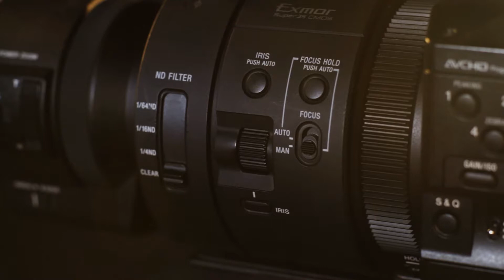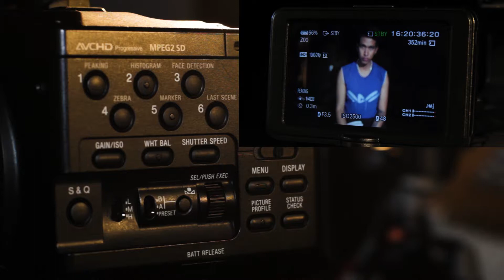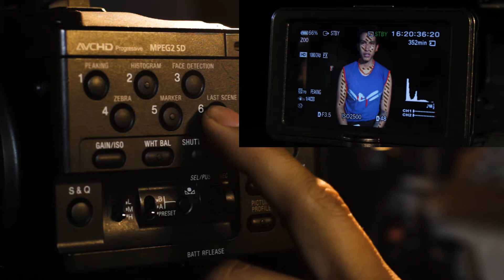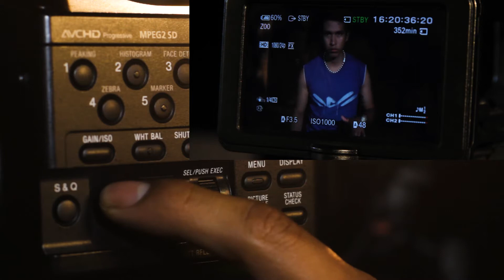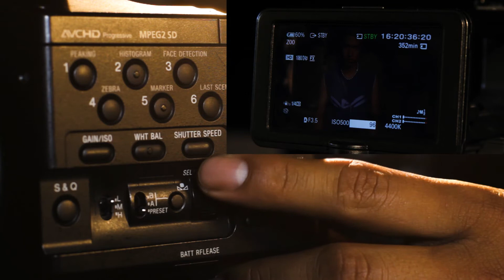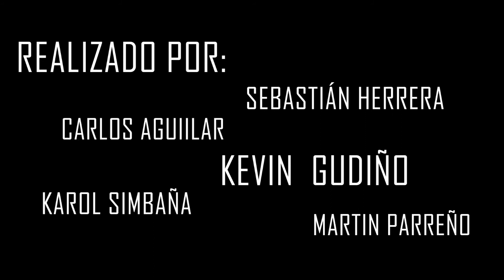TUTORIAL SONY NEX FS700